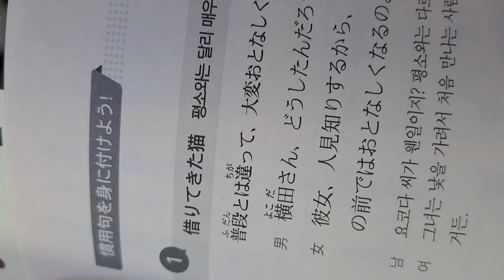매우 얌전한 모양